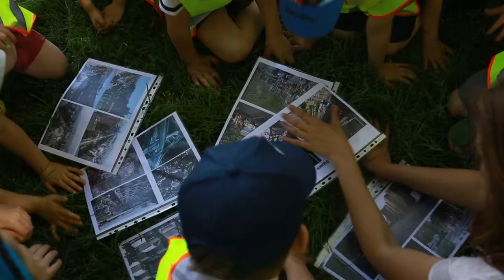Warsztaty urbanistyczne w ramach poszukiwania zaginionego kwartału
Warsztaty urbanistyczne dla dzieci zorganizowana w ramach projektu "W poszukiwaniu zaginionego kwartału", realizowanego dzięki wsparciu Fundacji Orange i Ministerstwa Kultury i Dziedzictwa Narodowego.
Pomysł i realizacja warsztatów: Agnieszka Sosnowska oraz Żaneta Górska
Film zrealizowała Agnieszka Sosnowska
W spacerach po mieście pomagali pracownicy Biura Architekta Miasta Urzędu Miasta Łodzi.